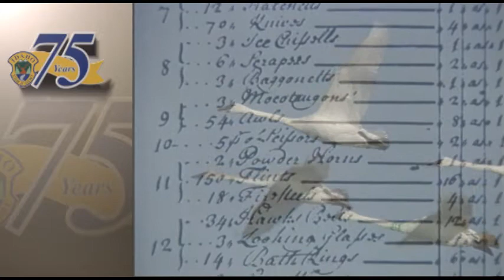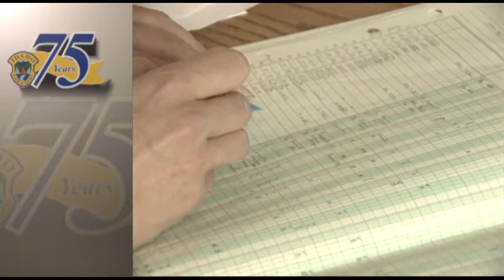Hit the Trail:Trumpeter Swans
A large waterfowl called the trumpeter swan at one time spread it's wings over the entire continental United States.  But, by 1900, it was feared the trumpeter swan had become extinct.  From our February 19992 Incredible Idaho show.